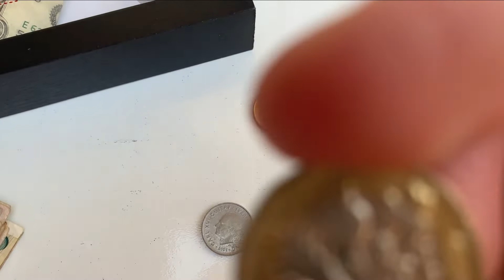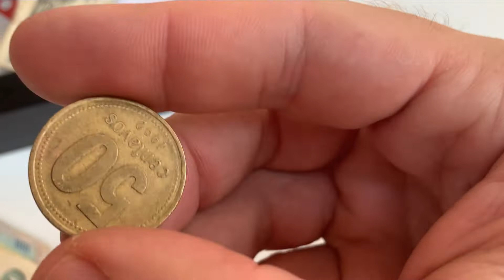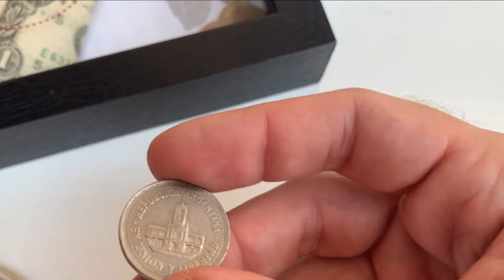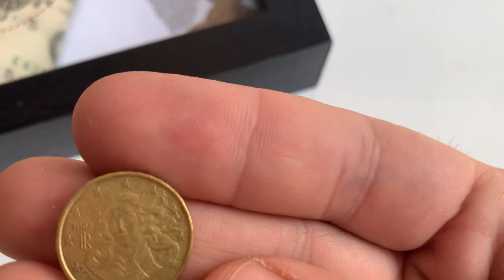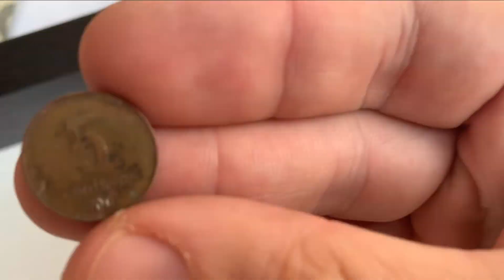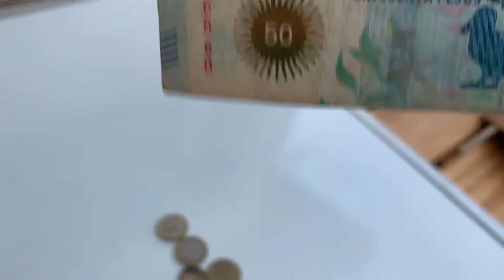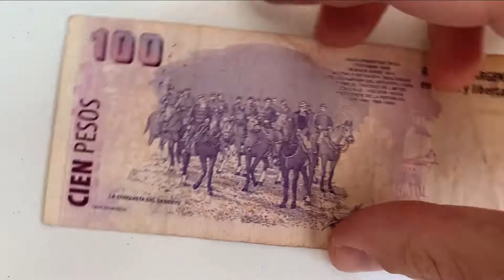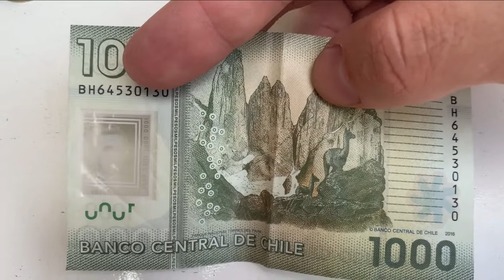Moedas e Notas de outros países.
Neste vídeo mostro para vocês moedas e notas de países como: Argentina, Reino unido, Europa, Uruguai, Chile